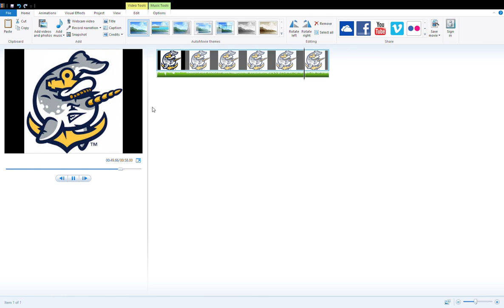Atlantic Narwhals 2020-21 MSHL Goal horn